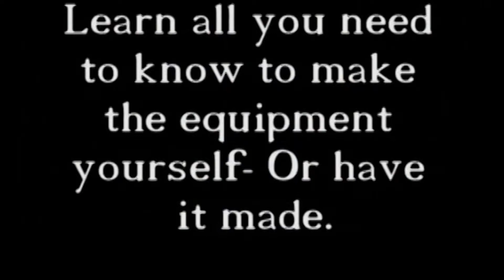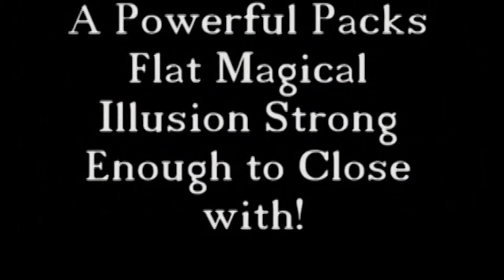Bag Escape by Leaping Lizards - DVD